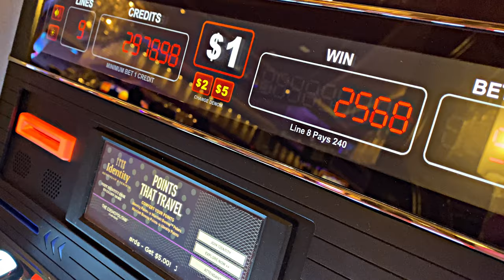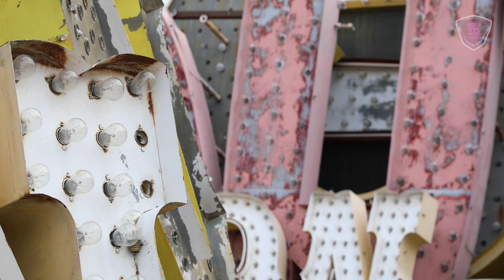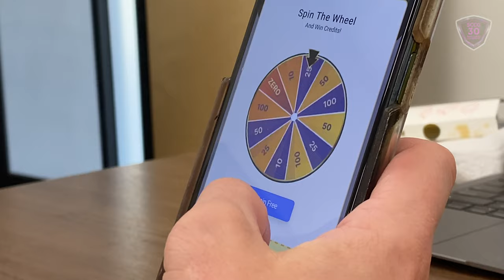SCCG Corporate Film – The Gambling Industry's Global Connector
Stephen A. Crystal, SCCG Management

SCCG Management Corporate Video: Filmed by Swedish filmmaker, Johan Robach, who captures the essence of their premier management advisory firm. With experienced leaders from the global gaming industry, SCCG offers expert solutions for strategic success with a focus on iGaming, Sports Betting, E-Sports, and Casino Technology. For over 30 years, SCCG has served as a global networking partner, connecting clients with the right strategic partners to assist in global-scale growth. SCCG also acts as an accelerator for early-stage companies, promoting innovation and empowering emerging companies to achieve their goals. As an early-stage investor, SCCG provides capital and resources to entrepreneurs developing new and innovative products and platforms. The upcoming SCCG corporate film will showcase the firm's dedication to excellence and their commitment to providing the best services to their clients.